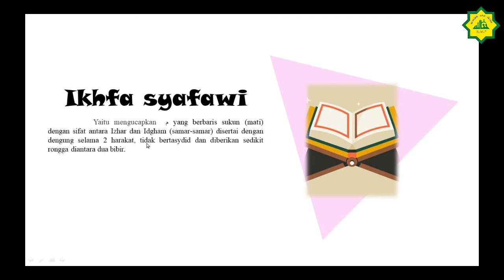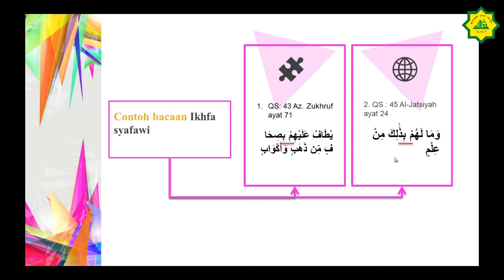TAJWID Eps 6 Hukum Bacaan Ikhfa Syafawi pertemuan ke 2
TAJWID Eps 6 dengan Hukum Bacaan Ikhfa Syafawi pertemuan ke 2